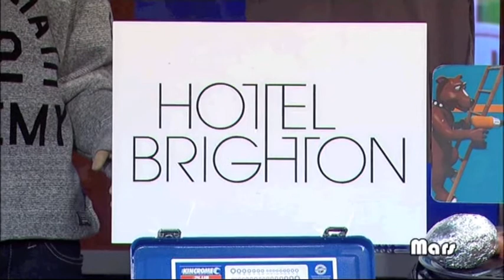Dale Thomas on the sunday footy show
the Dale Thomas interview on the sunday footy show after the round 19 win by the collingwood magpies over the geelong cats